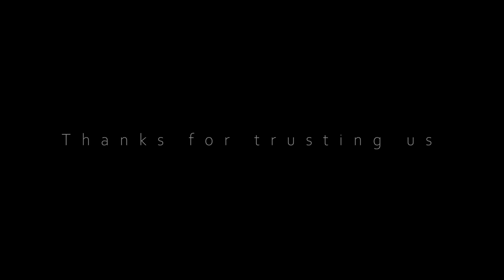ANUP & SAYANTIKA || Cinematic Wedding Highlight || Pixels & I || Standard Series 2022-2023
Description:

Wedding Date : 24th Jan 2022

বাঙালি তো? সামনে কারোর বিয়ে? 🤔
দারুন ছবি উঠুক চাইছে এদিকে Budget নিয়ে চিন্তা 🙄
আজই কথা বলে রাখুন 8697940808 এ